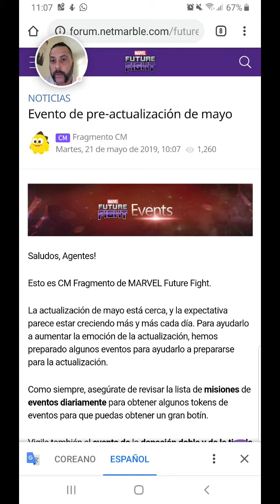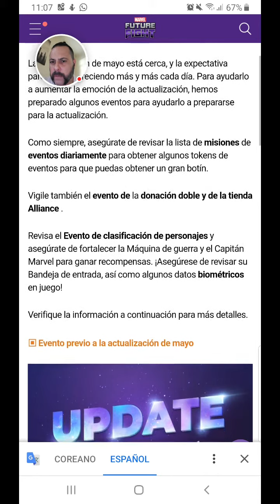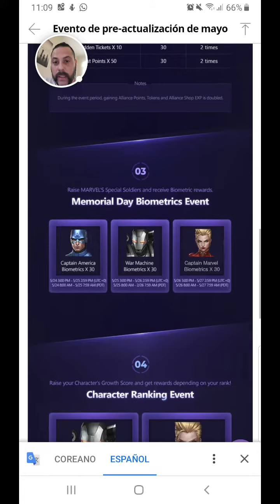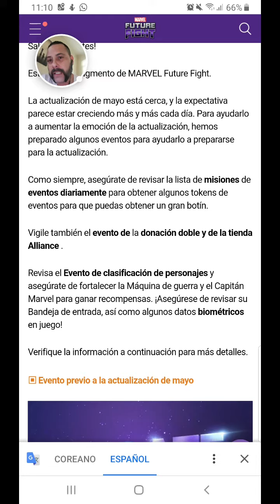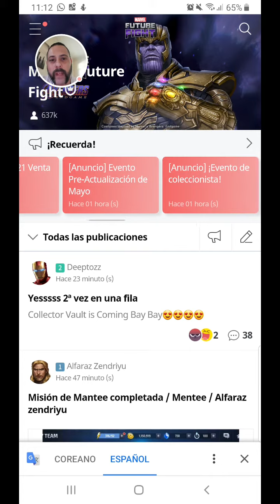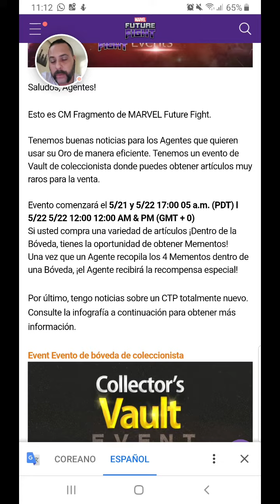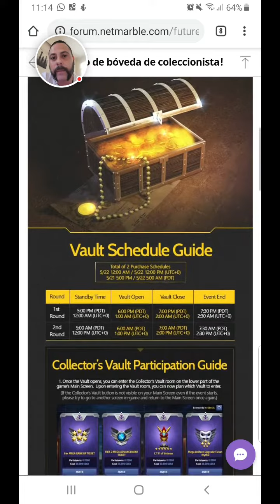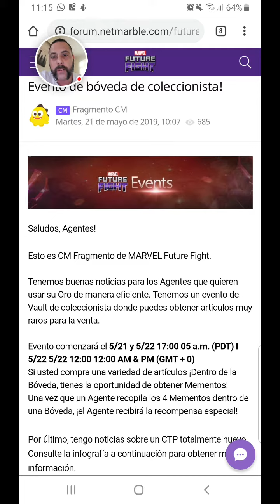Opinión evento 21-29 Mayo [MARVEL FUTURE FIGHT 5.0]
Opinión del evento tokens previo a la actualización de Xmen y el baúl de coleccionista.
Aparte hablamos del segundo sena peak